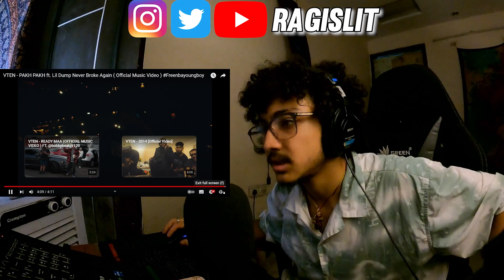RagSees VTEN - PAKH PAKH ft. Lil Dump Never Broke Again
RagSees VTEN - PAKH PAKH ft. Lil Dump Never Broke Again ( Official Music Video )

Let's make memories together!

👨‍💻Setup

Mouse Pad
Cooling Pad